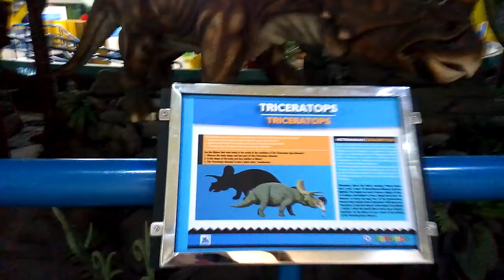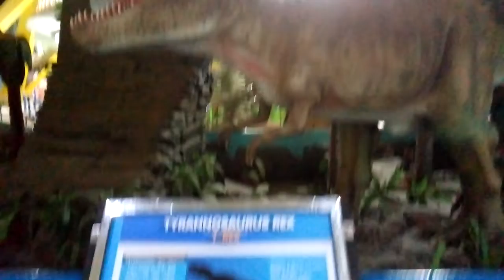Albert Einstein, Dinosaurus di PPIPTEK Taman Mini Indonesia Indah